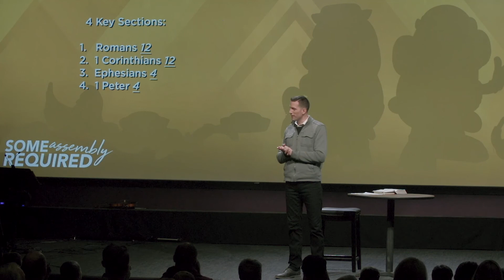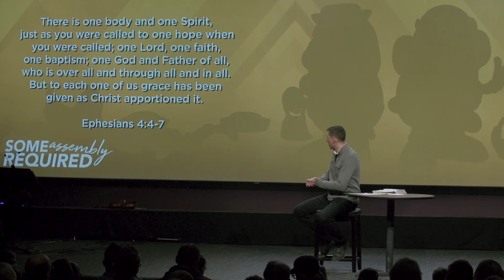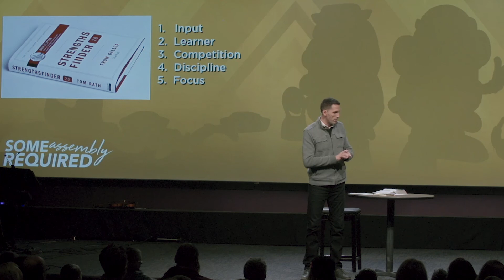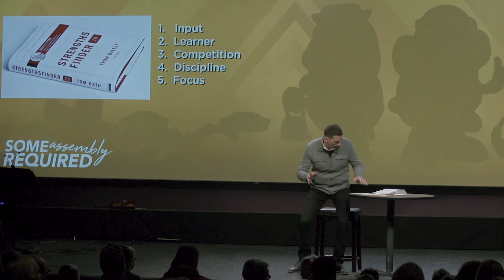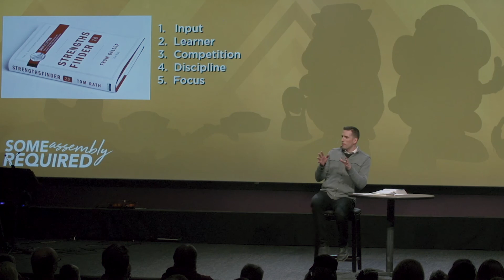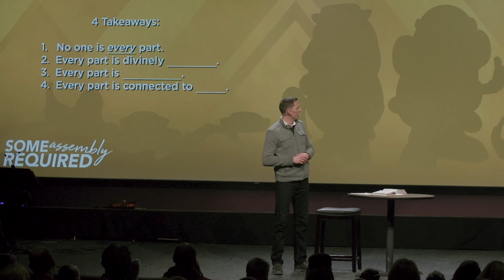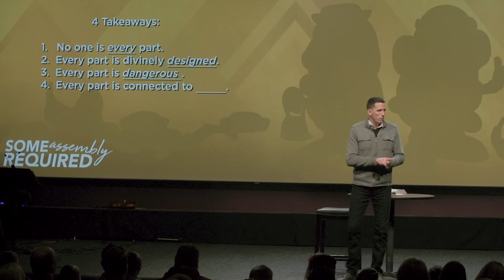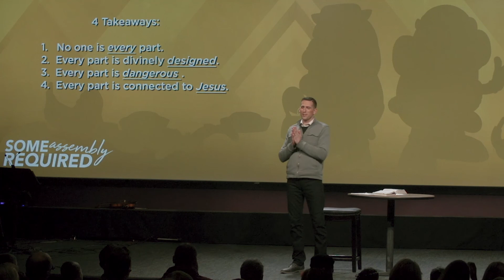Some Assembly Required - United Yet Unique - The CORE - January 14 2018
Unique—Scripture and experience teach us that people are different.  Like different parts of the body, God intentionally decided to make you different from everyone else.  That truth has the potential to make us better and stronger…or, if we ignore it, to make us frustrated at everyone who is not our mirror image.  Text:  1 Cor. 12:14